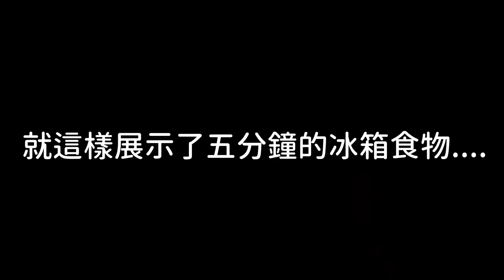【Nico懷孕日記】當妮嬤知道Nico懷孕的反應！！｜那對夫妻(Nico&Kim&Nini)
其實當了媽媽之後才能真正體會到「天下父母心」這句話…
記得約兩年前小林萌離開我們的那個晚上，媽媽得知消息後馬上連夜搭計程車從中壢趕來台北，我還記得她什麼東西都沒帶就連夜匆忙的趕到我身邊，媽媽那時候真的是給了我很大的安慰，那一陣子媽媽也都一直待在我身邊陪伴我、照顧我，也常常準備了很多補身體的東西給我，當下的我雖然很難過…但我相信在媽媽的眼裡她一定也有更多的不捨，因為在父母眼裡「孩子永遠都是孩子」！！

這一次我們得知懷孕後其實沒有第一時間告訴媽媽，而是等到滿三個月後才跟她說，因為懷孕的初期真的很不穩定，所以不想提早讓她擔心，但很高興這一次能給媽媽帶來這個好消息，雖然防疫期間沒辦法當面告訴媽媽，但我相信就算隔著手機螢幕，我們都還是能感受到彼此的心意，因為母女連心就是一輩子的愛的羈絆🥰🥰